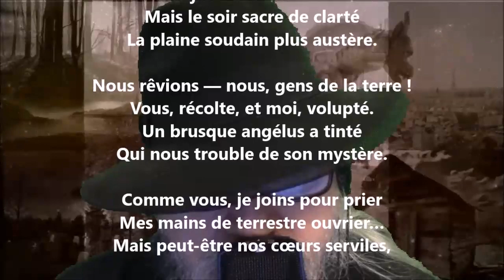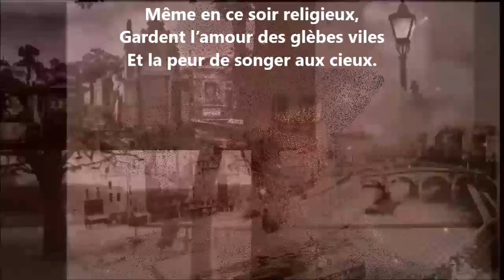L’angélus - Éphraïm Mikhaël lu par Yvon Jean